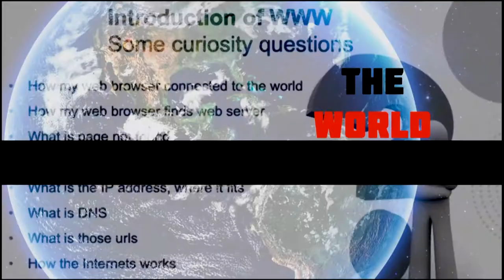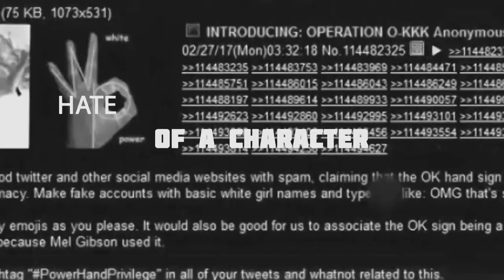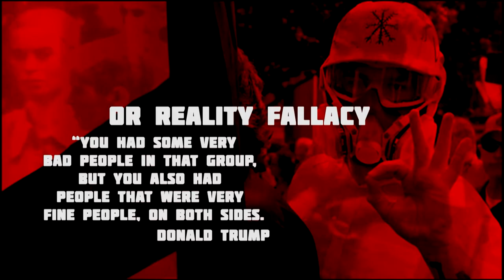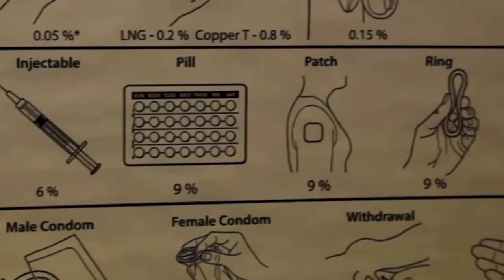Prefect SCOTUS (Roe v Wade)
to get through to the other side
forced birth emotion
What could we pay
protect, perfect, predict, provide
a real solution
wide eyes wait wild
steal the throne, live a lifetime deep in lies
Erect, infect, manipulate
dynasty reigns true if all sides under value
estimate, whats in doubt, stay up way too late
transform... revolve, reform
solve the answer

days hang on, drive alone
you think we learn a thing or two
not for who?
problems fade in mind, play the fool, continue
lay lady lay on one knee
when you log on / turn off / transform / pretend
and save - so reap what you say
to so on or whatever
what tenderness / repeat / learn
how to kiss the wind
fly where none can send
follow tales another mistake for tomorrow
lay lady lay
and breathe in
servitude crime disaster
then we fade

living in a dolls house
living in society
maybe we can get together someday
maybe we can take another pill to help us breath
and continue on our knees